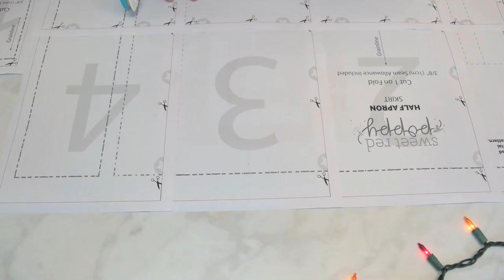How to Make a Half Apron + FREE Sewing Pattern and Tutorial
In no time at all, you can sew up a cute and useful half apron with my free apron pattern and simple step-by-step sewing tutorial! Get the free pattern and full tutorial

SUPPLIES NEEDED:
1.5 Yard (Adult) or 1.25 Yard (Child) Quilting Cotton (At Least 44" Wide)
Printer
Printing Paper